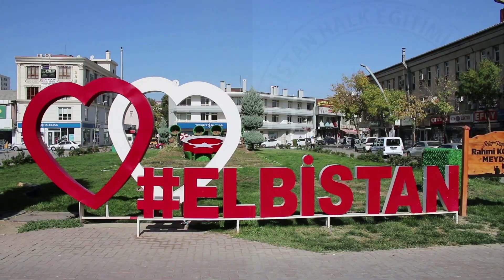ELBİSTAN TÜRKÜLERİ - HAVADA KAR SESİ VAR DENİZ DOĞAN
elbistan halk eğitim merkezi,ezgi müzik elbistan